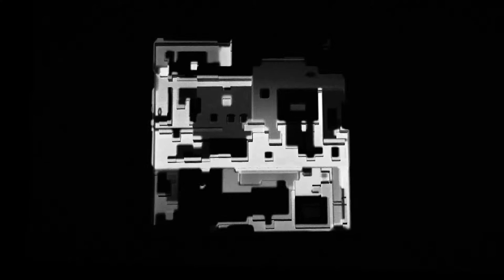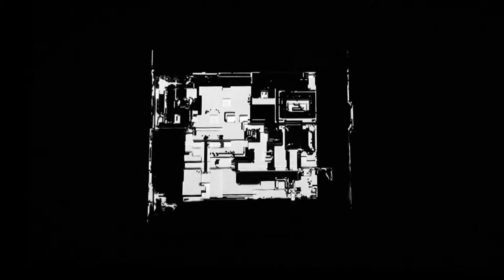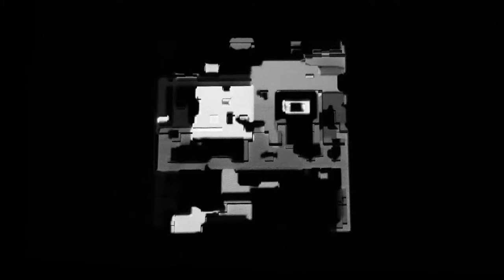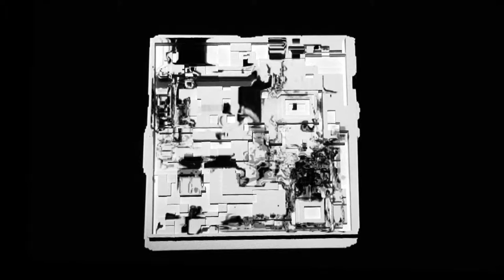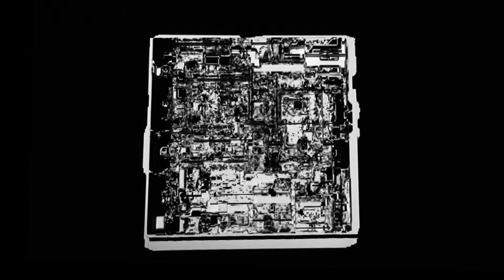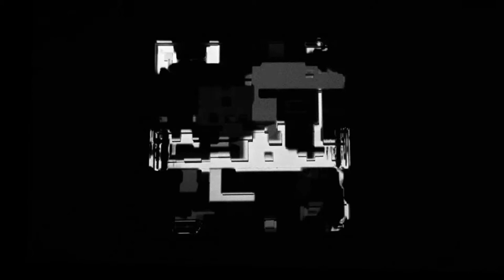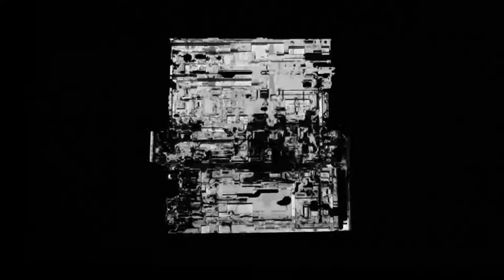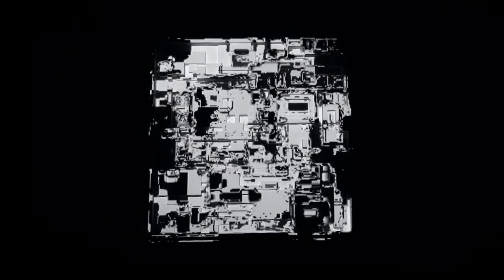Circuit - Projection Sculpture Documentation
Installed in Virginia Commonwealth University Fine Arts Building Gallery
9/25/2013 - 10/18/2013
CNC cut 4'x4'x3" polysterene, painted white, with projection